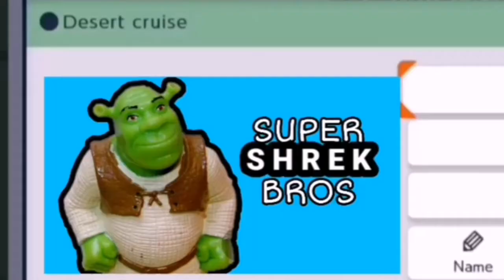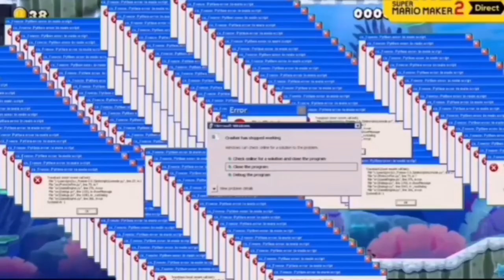YTP Super Hoover Maker 2